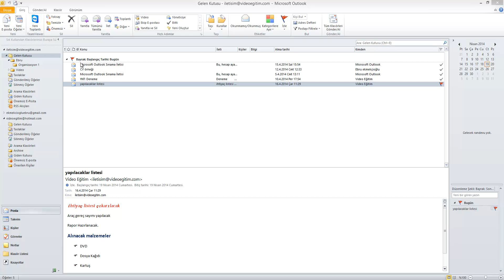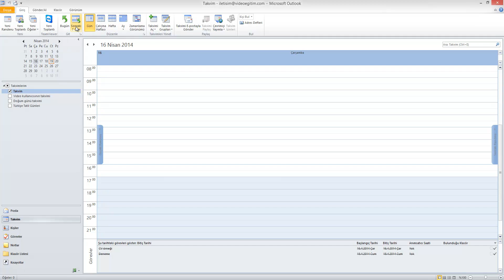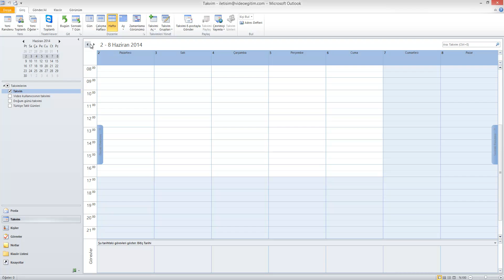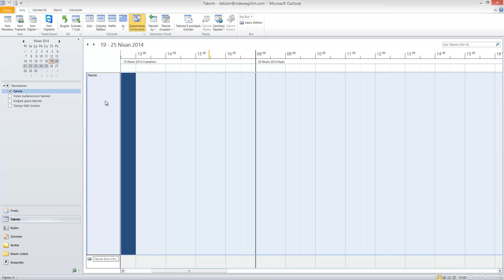10 1 Takvimde Düzenleme